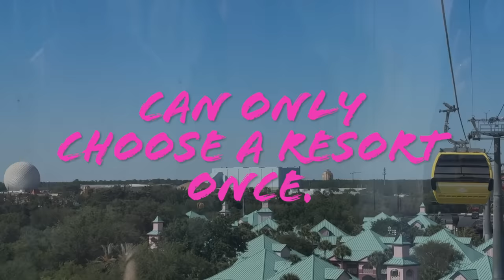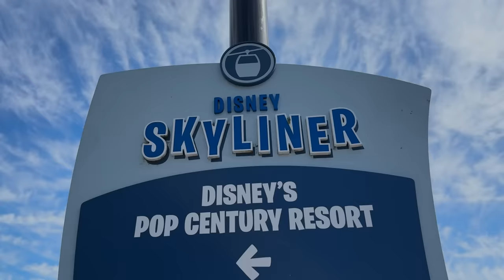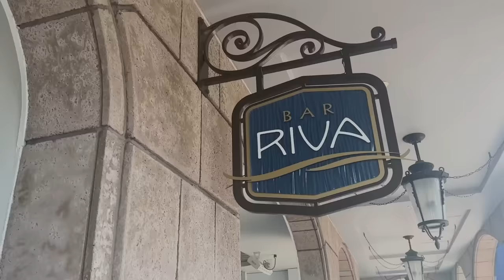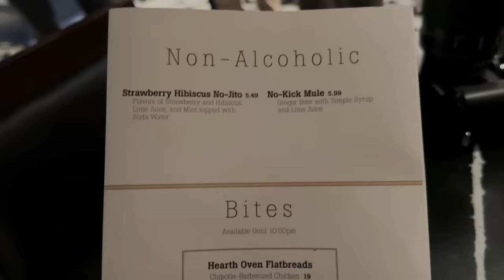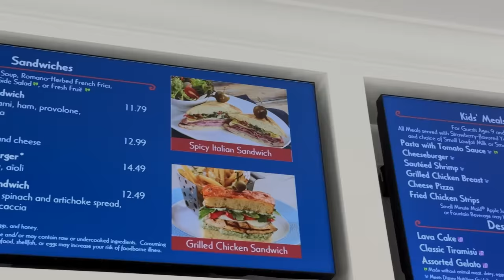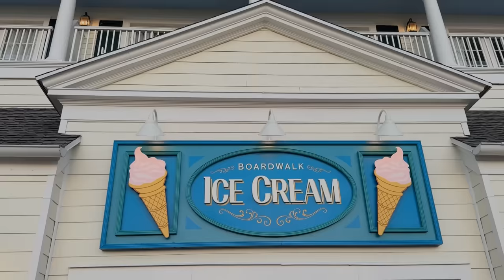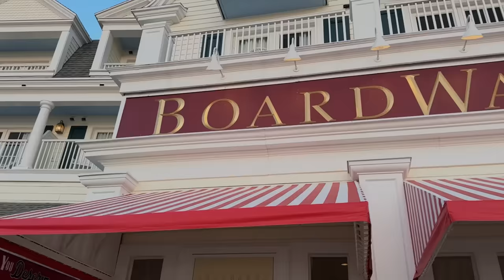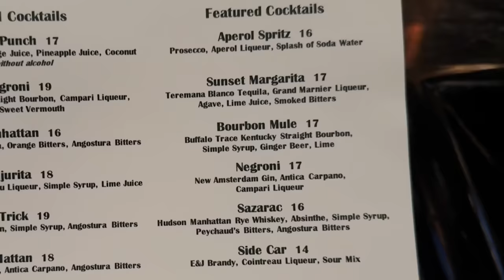Winner Picks Dinner: Disney World Skyliner Resorts | Yacht & Beach Club, Boardwalk, Pop, Caribbean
The Disney World dinner battle is BACK! Molly and Alan are taking it to the skies on the Disney Skyliner for a game of Winner Picks Dinner. They're playing a little old school rock, paper, scissor to determine what they eat for each of the FIVE courses! Will Molly finally win a game? How many times will they hit the sky? Plus, get some great recommendations for tasty eats at some of Disney's most popular resorts!